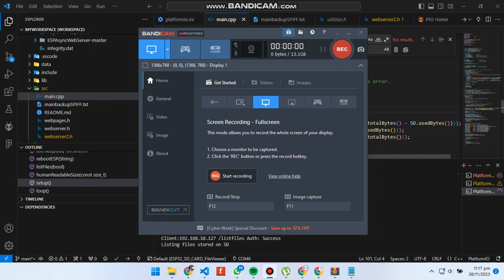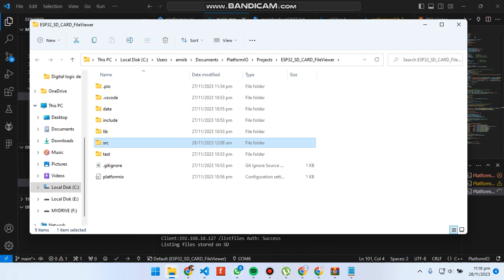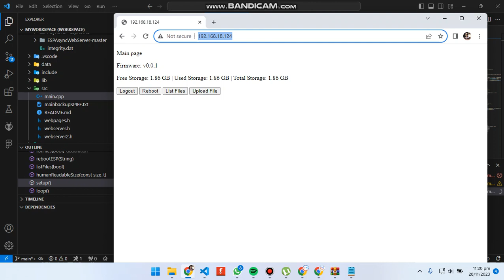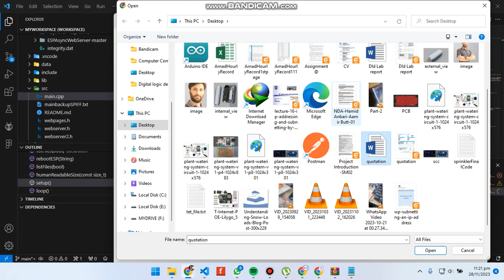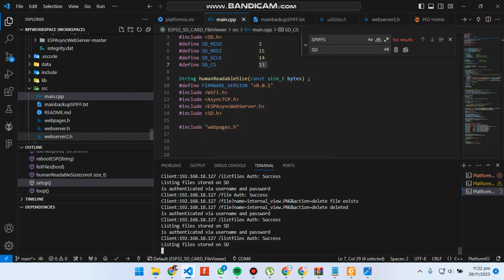ESP32 Manage SD Files via WiFi Web Server. Download/Upload/Delete/Rename SD files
🚀 Unlock the Power of ESP32: Manage SD Files with WiFi Web Server! 🌐💻

Welcome to our latest tutorial, where we'll guide you through the exciting process of managing SD files using ESP32 as a WiFi web server. Learn to effortlessly download, upload, delete, and even rename your SD files with the versatility of ESP32. 📂💡

📂 Key Features:

1️⃣ Introduction to ESP32 and WiFi Web Server: Gain insights into the capabilities of ESP32 and understand how it transforms into a dynamic WiFi web server for seamless file management.

2️⃣ Setting Up Your ESP32: Follow our step-by-step guide to configure your ESP32, ensuring it's ready to handle file operations with maximum efficiency.

3️⃣ Downloading Files: Learn the art of swift and secure file downloads directly from your SD card using the ESP32 web server.

4️⃣ Uploading Files: Explore the simplicity of uploading files to your SD card via the ESP32 web server. Streamline the process of adding new content to your device.

5️⃣ Deleting Files: Master the technique of deleting unwanted files from your SD card, ensuring a tidy and organized file system.

6️⃣ Renaming Files: Elevate your file management game by discovering how to rename SD files seamlessly using ESP32. Personalize your data with ease.

🌐 Code and Resources: Access the complete code and additional resources in the video description, facilitating a smooth implementation of these functionalities into your projects.

🚀 Empower Your Projects: Master ESP32 for Effortless SD File Management!

Thanks for joining us on this ESP32 adventure – let's revolutionize the way you handle your SD files!